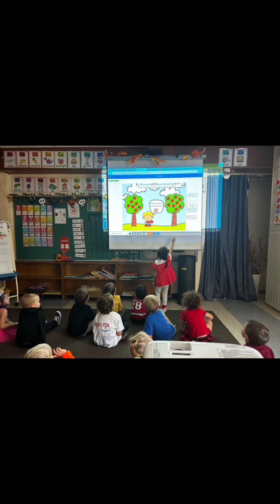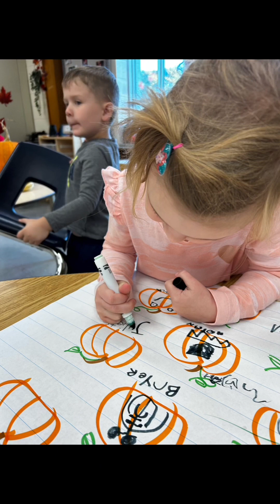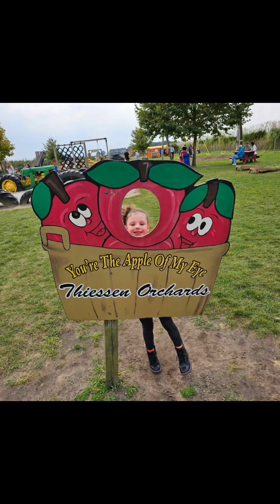February 21, 2024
Welcome to Kindergarten at Amherstburg PS